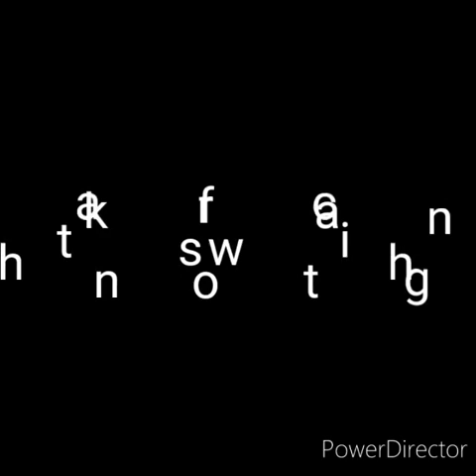How to apply Watermelon gel mask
A convenient single use gel face mask infused with natural watermelon seed oil.
Designed to leave skin hydrated,softer and fresh.